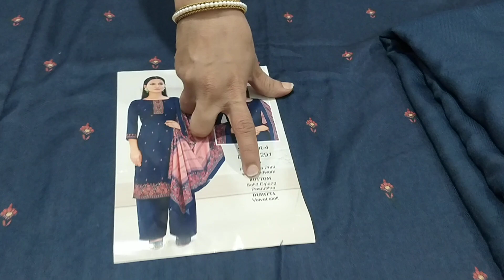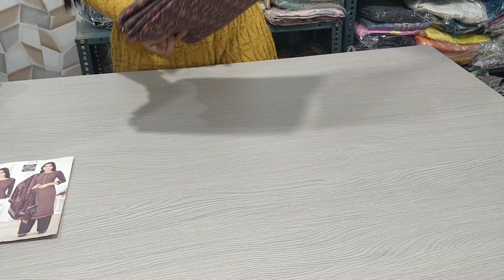सर्दियों के सूट बहुत अच्छे रेट में।9466683499।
winter collection by malik cloth house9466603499